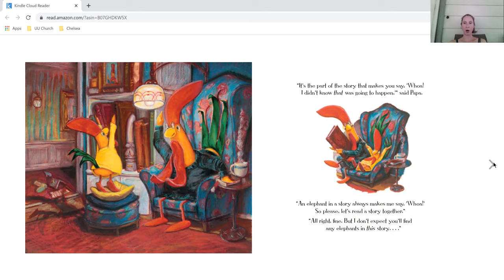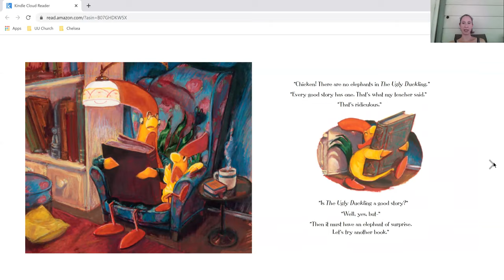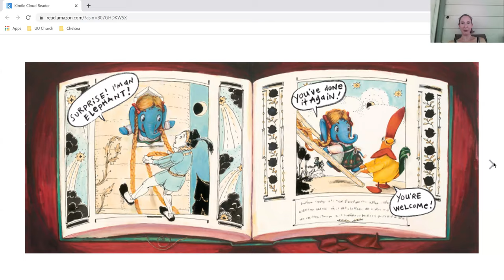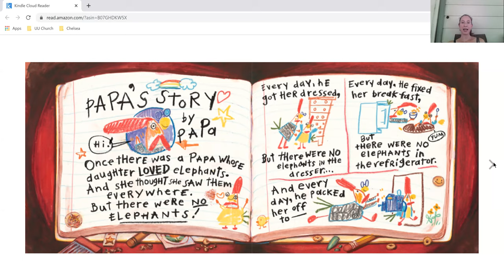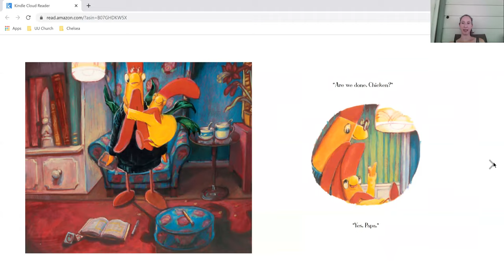Chelsea's Story - June - Play- Week 2